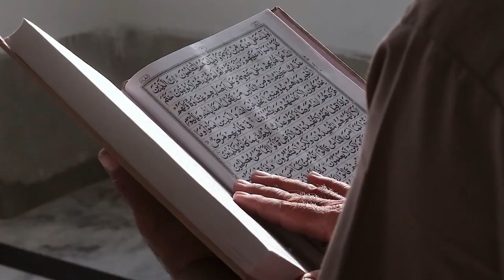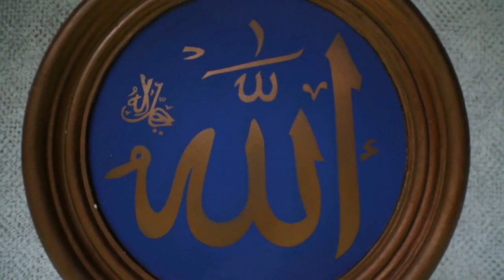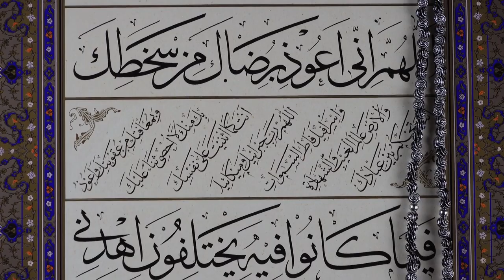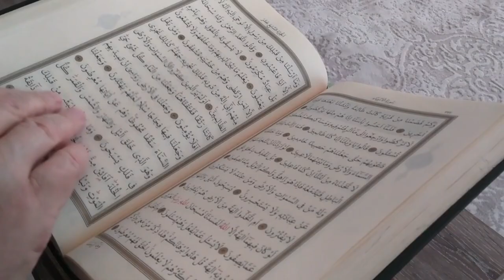Islamic Background video |Mosque Footage |Masjid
Mosque Majesty: A Visual Journey Through Sacred Spaces"
Description: Embark on a captivating visual journey through the sacred spaces of mosques with our immersive video, "Mosque Majesty." This stunning footage captures the grandeur and beauty of mosques from around the world, showcasing intricate architecture, serene courtyards, and majestic domes. From the soft light filtering through stained glass windows to the peaceful ambiance of prayer halls, each scene exudes a sense of tranquility and reverence. Whether displayed as a backdrop during prayer times, community events, or moments of reflection, "Mosque Majesty" offers a serene and inspiring ambiance that elevates any setting. Experience the spiritual serenity and architectural marvels of mosques with this mesmerizing video presentation.